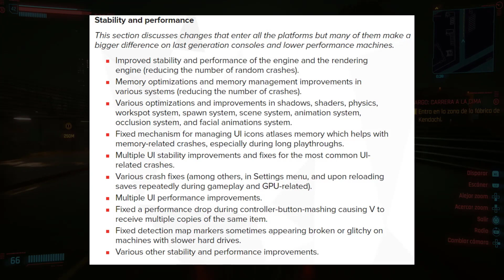Noticias Cyberpunk 2077 - Salió el Parche 1.2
En este video hablamos del Parche 1.2 que acaba de salir el día de ayer a Cyberpunk 2077, además hablamos también un poco del futuro del juego y de lo que necesita para ser lo que debió desde un principio

👉 Directos
Youtube: Miércoles y Sábado (7pm hora local de Perú)
Facebook: Martes, Viernes y Domingo (7pm hora local de Perú)

- Cualquier cambio lo aviso con anticipación por Youtube, Facebook y Discord